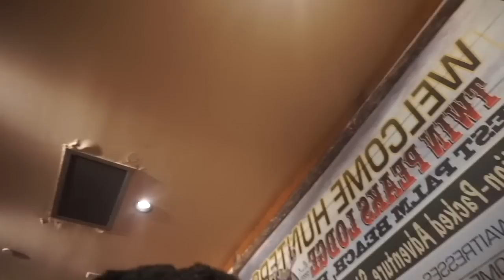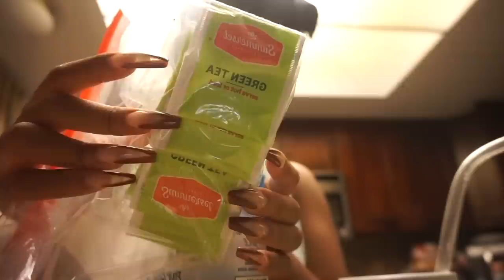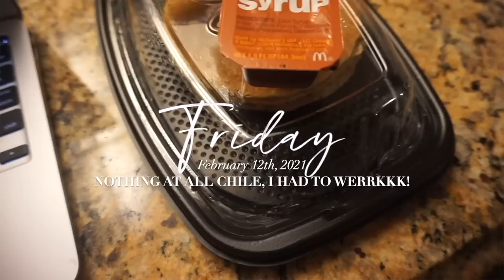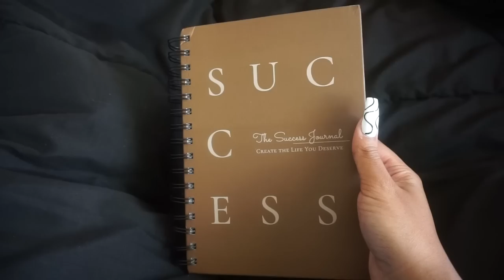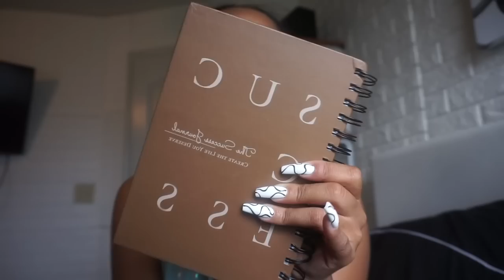WEEKEND VLOG: MOVING?! LV NECKLACE! BACCARAT DUPE! MALL RUN, FAV. DRINK! P.O BOX UNBOXINGS & MORE!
HOPE YALL ENJOY THE VIDEO!! I LOVE YALL SO MUCH!! SEE YOU SOON! 🐝💛💫

*GIVEEEAWAYYYYYY RULESSSSSSS*
(ENDS SATURDAY FEB. 20TH, 2021 @ 11:59 PM EST)

3. FOLLOW ME & @SUGARGODDESS ON IG
4. REPOST MY IG STORY FLYER ON YOUR STORY (TAG ME. SUGAR GODDESS & A FRIEND!)
5. COME BACK HERE, COMMENT "DONE" UNDER PINNED COMMENT

TAN SWEATS OUTFIT

NO LOGO LOCK CHAIN

shein chains

chunky rhinestone chain

LV Locks (etsy)

premade locket necklace

*CODE: COURTNEY15 FOR $$ AWFF!